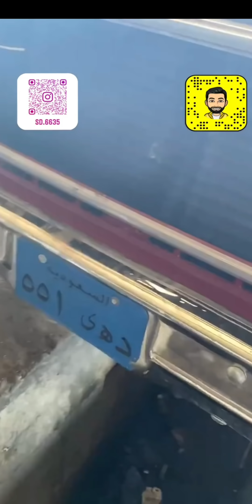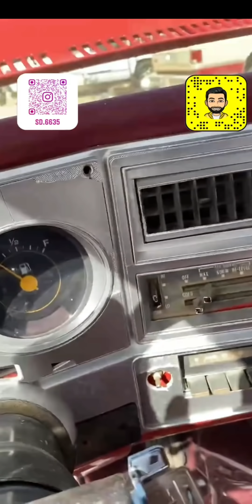جمس بهبهاني ...مكينة ٦ لتر 🔥😅🎵🎶🎼🎵🎶🎼اشتراكك🏷وتفعيل🔔دعم للقناة👍✅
للطلب و الاستفسار اكثر على حساب الانستقرام :

 sd.6635@